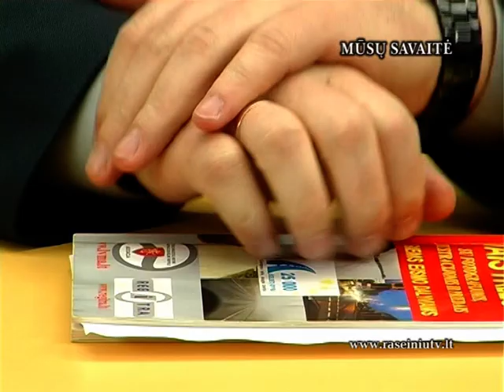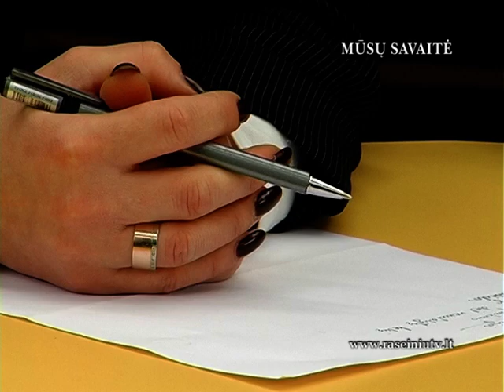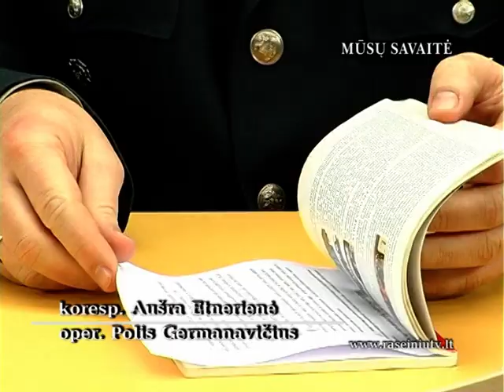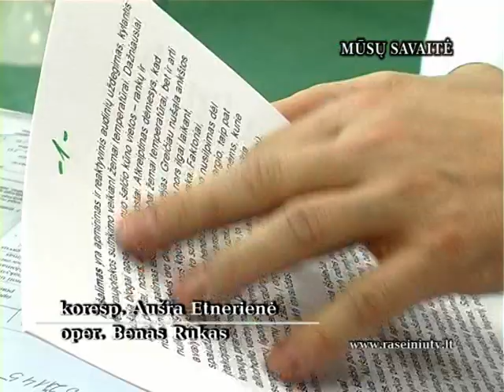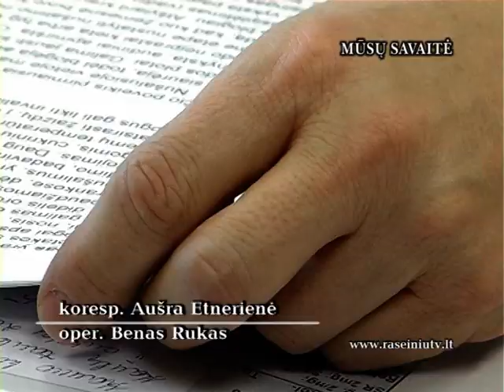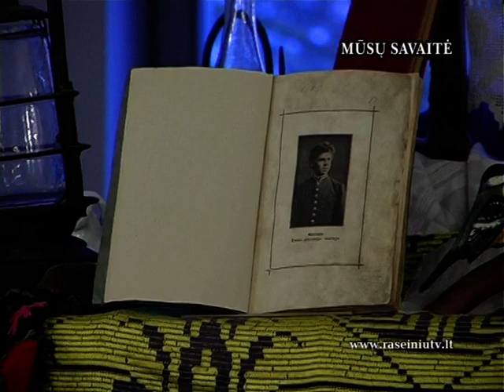Mūsų savaitė 2012 12 21